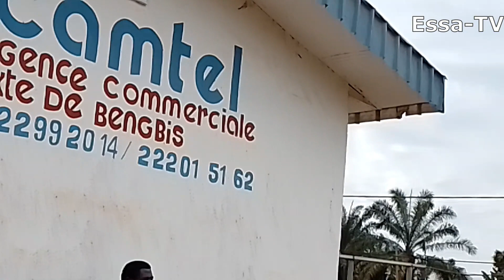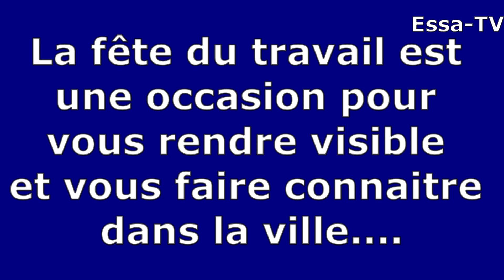POINT COMMERCIAL CAMTEL BENGBIS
Camtel est le meilleur réseau en Internet à Bengbis.